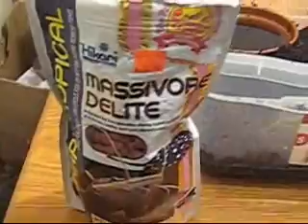Champ pwning some fish food pellets